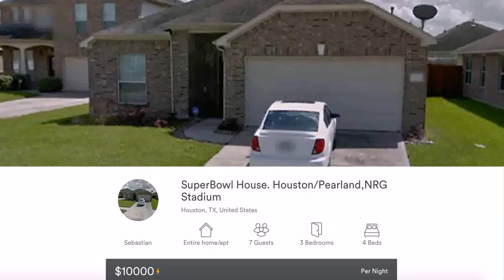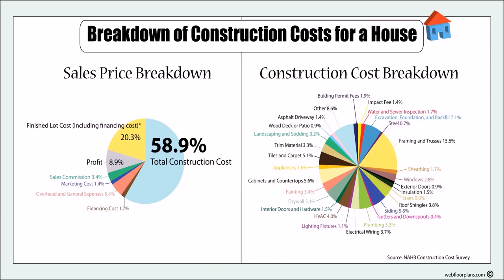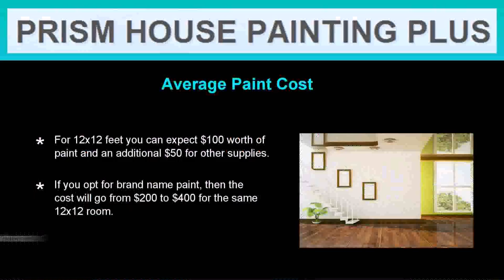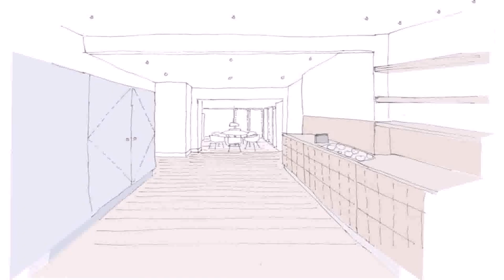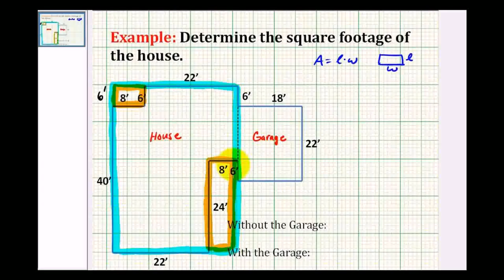House Plans Cost Per Square Metre (see description)